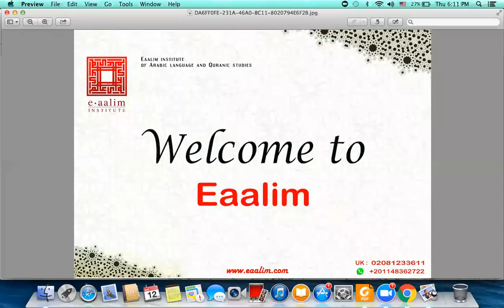Eaalim Mysha - Surah Al-Fajr ayat 1 to 8 from Quran .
learning quran, learn quran online, kids learn quran, learn arabic online, quran teacher, quran reading, learn quran, arabic lessons  surah al-fajr benefits